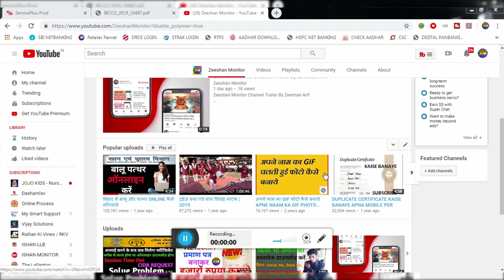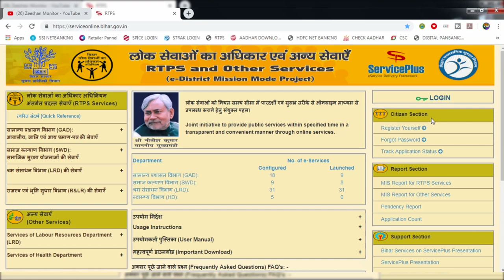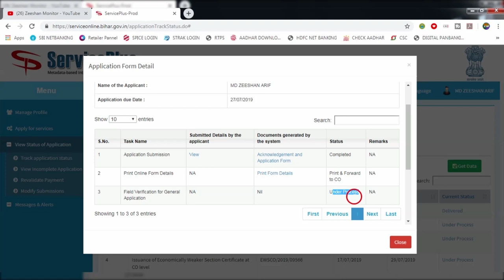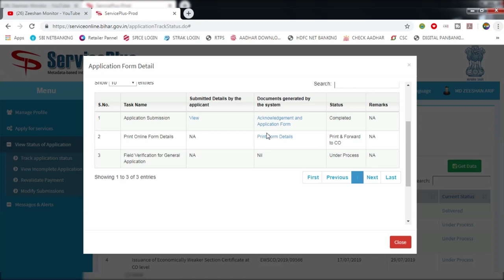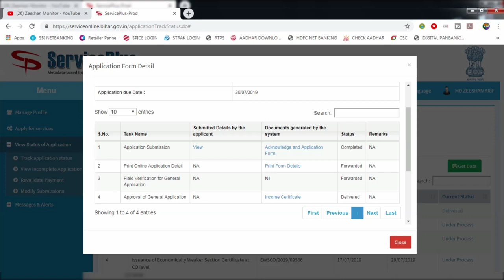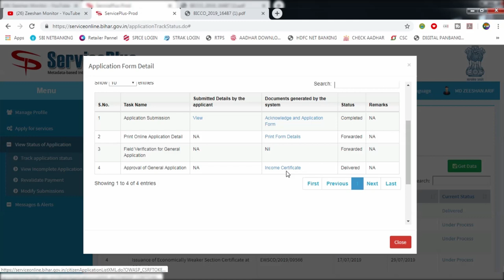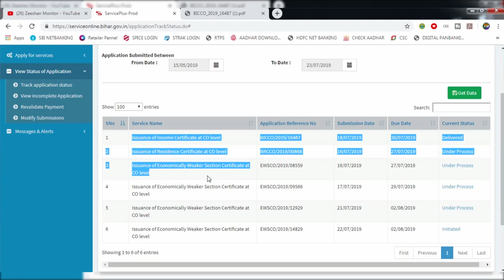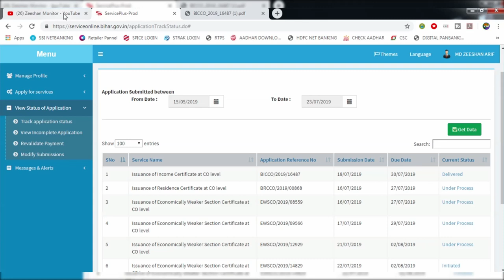How to download Resident, income,caste Original certificate | Differences online download block cert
Hii Dosto

Hi I am Zeeshan Arif Welcome to our youtube channel Zeeshan Monitor   About this video- Dosto Aaj Ki Is Video Maine Aapko Ye Bataya Hai  How to download Resident, income,caste Original certificate | Differences online download block certificate

THANKS FOR WATCHING